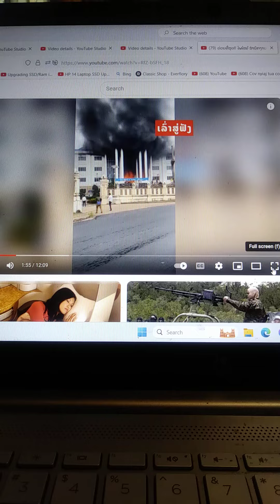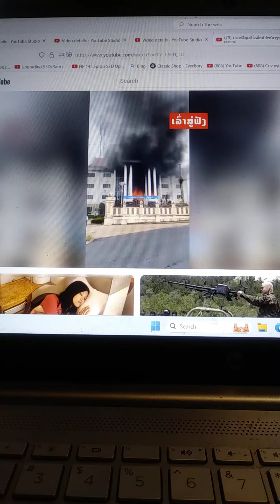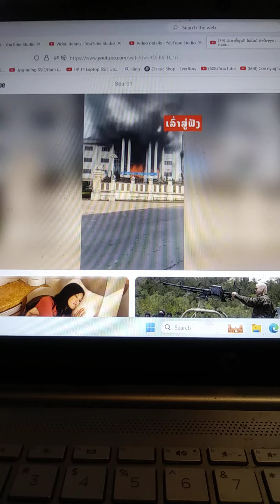Pejxeem tawmtsam Nplogliab tim Vientiane